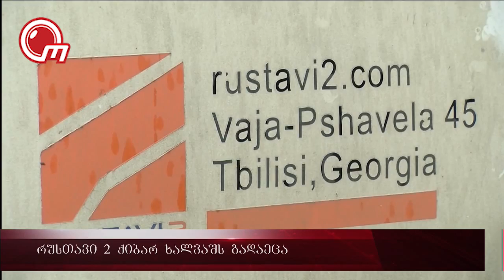რუსთავი 2 ქიბარ ხალვაშს გადაეცა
უკვე მეორე სასამართლო ინსტანცია, რომელმაც ტელეკომპანია რუსთავი ორის წილები ქიბარ ხალვაშს და მის ერთ-ერთ კომპანიას მიაკუთვნა. - სააპელაციო სასამართლომ გადაწყვეტილება დღეს გამოაცხადა. გადაწყვეტილების თანახმად, ტელეკომპანიის აქციათა ასივე პროცენტი ქიბარ ხალვაშის ხელშია. რა გამოხმაურებები მოჰყვა სასამართლოს გადაწყვეტილებას არასამთავრობოების, ჟურნალისტებისა და პოლიტიკოსების მხრიდან და რას აპირებენ რუსთავი ორის ადვოკატები  - ნახეთ ჩვენი სიუჟეტი.